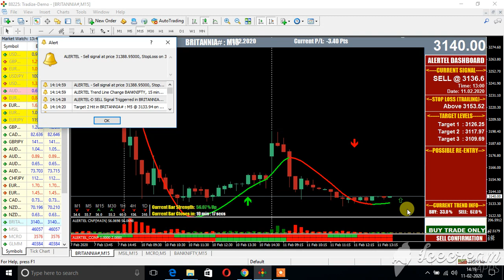BRITANNIA AL 1 AS ON 11 FEB 2020 CHART 15 MIN EQUITY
BRITANNIA LIVE